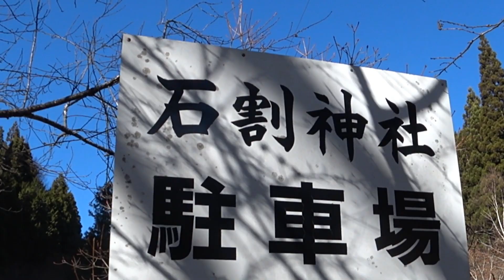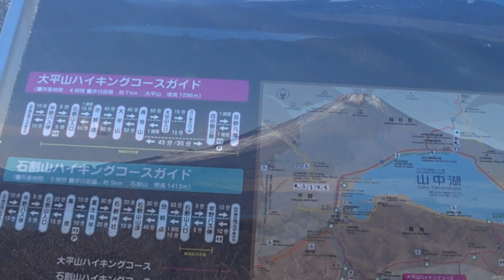愉快な仲間と石割山平尾山2020年12月20日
2020年12月20日（日）快晴
今年最後の山登りで山梨県山中湖の石割山と平尾山に登って来ました。
職場元の富士山登り隊(現在は山登り隊）の皆さんと一緒でした。
この付近では間もなく富士山頂に夕日が沈む『ダイヤモンド富士』を見る事が出来ます。yamaharu